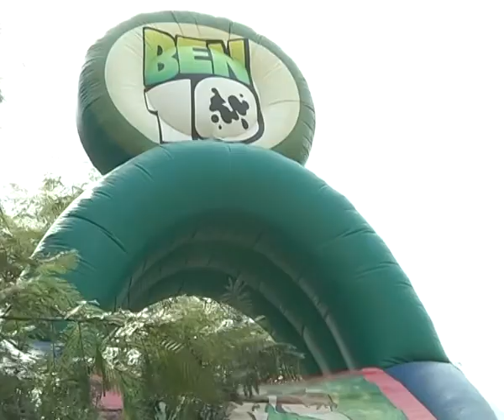1208 FUNFAIR RITA NEW